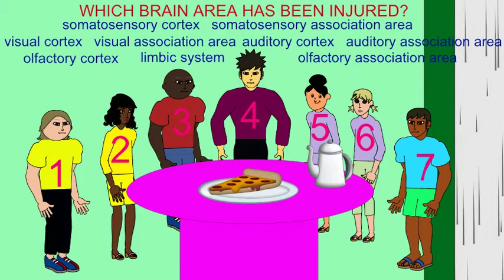BRAIN INJURIES AFFECTING SENSES